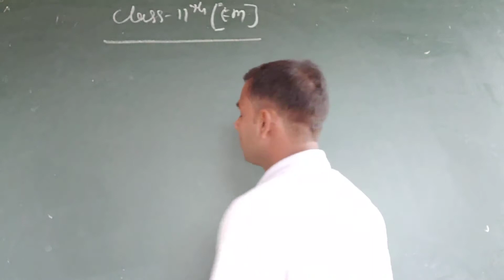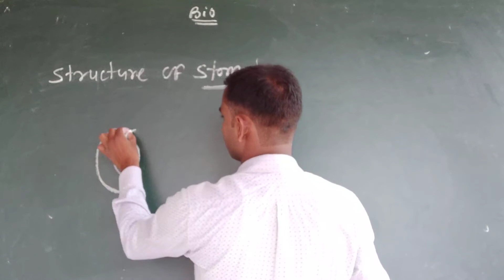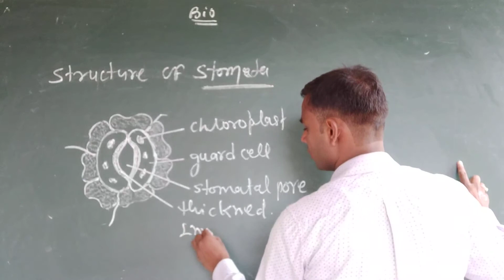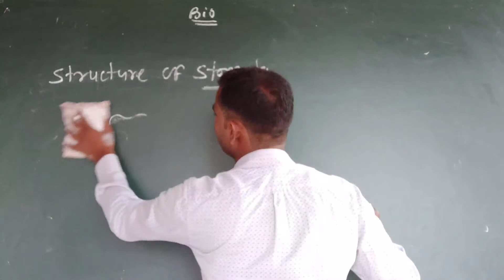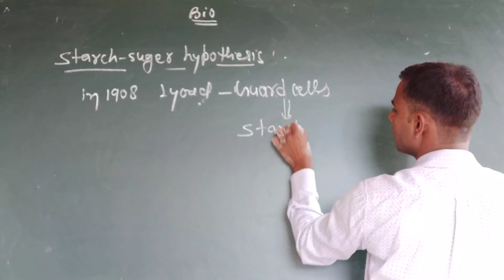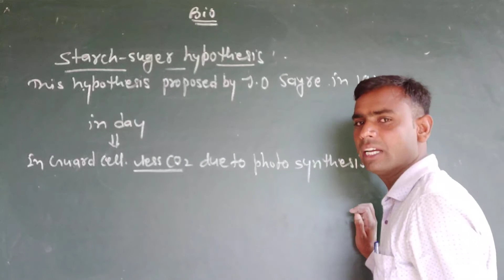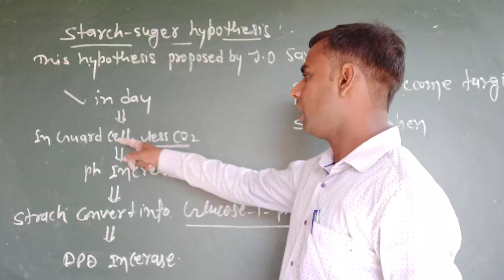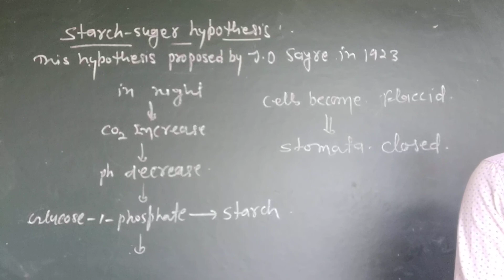class12[EM] biology chp-7 part-2 by Amit sir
movement of stomata